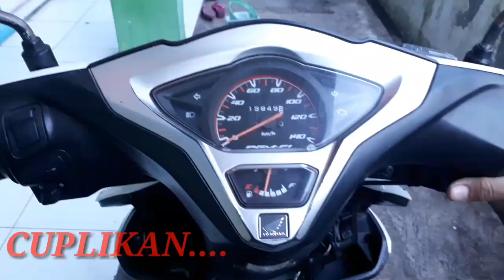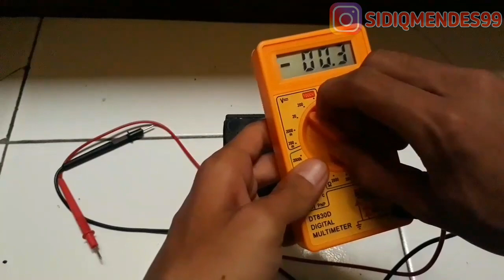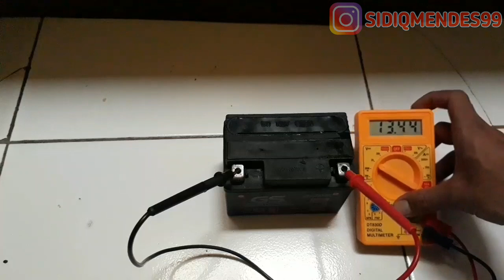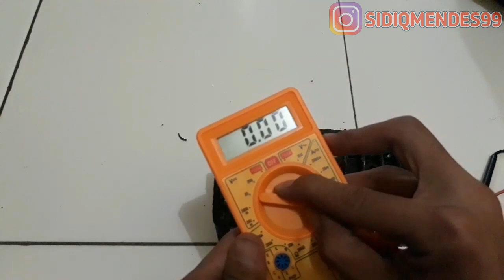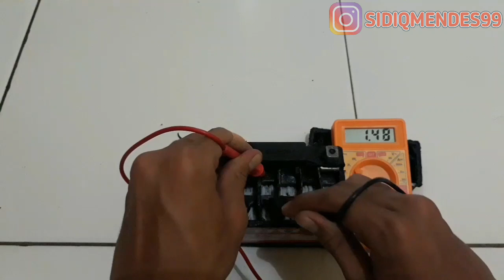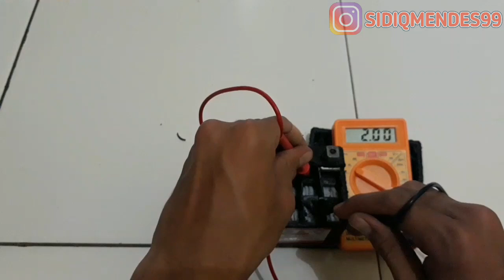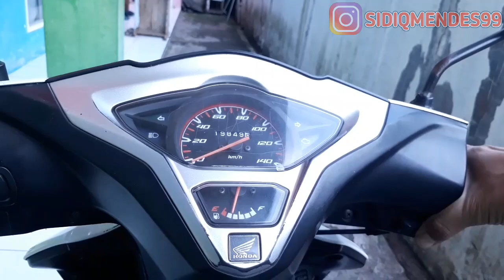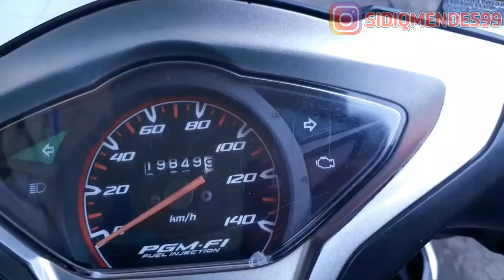Cara Memperbaiki Aki Kering Motor Yang Rusak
Assalamualakum Sahabat Teknisi, ini adalah cara memperbaiki aki kering motor yang rusak, hanya dengan Modal Solder aja kita tahu cara memperbaiki aki motor yang rusak. Aki kering motor atau aki kering mobil, pada prinsip nya sama saja. Cara memperbaiki aki kering soak, bisa Anda praktekan yah seperti di video.
cara memperbaiki aki motor yang lemah atau cara memperbaiki aki motor yang soak itu sangatlah mudah yah, bisa Anda tiru cara nya persis seperti di video.
ini adalah tutorial memperbaiki aki kering motor yang rusak

Salam Teknisi!!